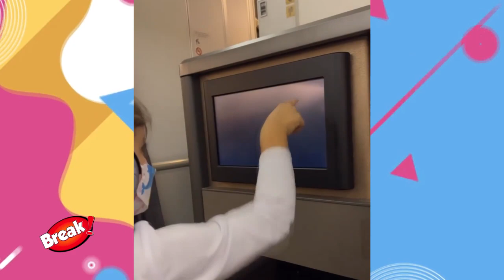ALEJANDRA BAIGORRIA Y LA HIJA DE SAID PALAO VIAJAN POR PRIMERA VEZ JUNTAS A MIAMI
Alejandra Baigorria, Said Palao y Caetana se fueron de viaje juntos como una familia feliz.